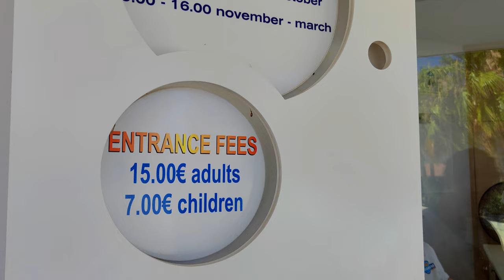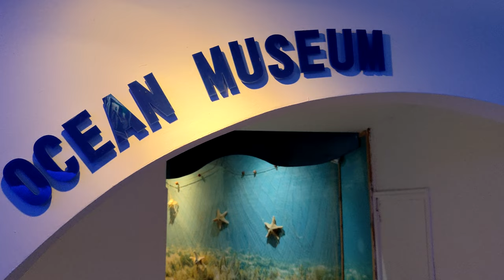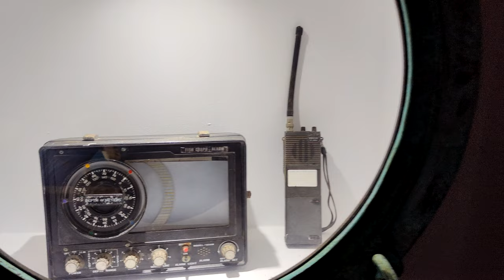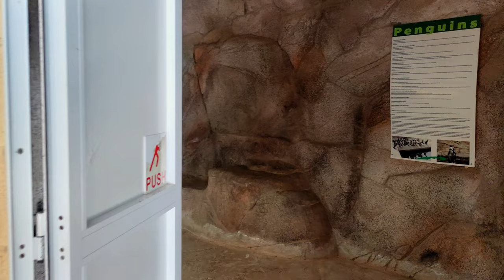Ocean Aquarium Protaras , Cyprus in 4K 60fps HDR (UHD) Dolby Atmos 💖 The best Places 👀 Walking Tour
Welcome to Ocean Aquarium Protaras, one of the most popular attractions on the island of Cyprus. Ocean Aquarium is located in the eastern part of the island in the town of Protaras, near the roundabout, on the road leading to Paralimni and Ayia Napa. At the Ocean Aquarium you will find more than 1000 species such as piranhas, stingrays, turtles, crocodiles, penguins and many more. Inside the Ocean Aquarium there is also the Ocean Museum, where objects of historical value are exhibited. In addition to fish and reptiles, there are also parrots, tomcats, and raccoons. There is also a children's playground with attractions, various photo spots, a souvenir shop and a restaurant. The magnificent Ocean Aquarium Protaras is definitely worth visiting and exploring.
 Other interesting places in Cyprus: Ayia Napa, Nissi Beach, Makronissos, Bridge of Lovers, Sculpture Park, Sea Caves, Cavo Greco, Ocean Aquarium, Protaras, Kalamies, Kiti, White Stones, Kalymnos Beach, White Rock, Larnaca Salt Lake, Finikoudes Promenade, Sultan Tekke Hall, Kamares Aqueduct, Larnaca Castle.